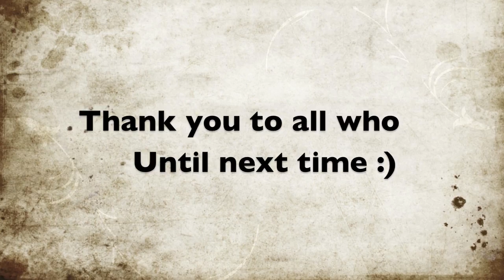♡ Winners of the 80K Subscriber Giveaway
Read Me Before Questions Please!

(INBOX ME ASAP!)

To those who did not win, please do not get discouraged...

*JINGLE USED FROM iMOVIE*

What camera do I use for pictures?
Canon Rebel XSI
What camera do I use to record?
Canon Vixia HF S200
What do I use to edit my videos?
iMovie

FTC:
Not Needed.